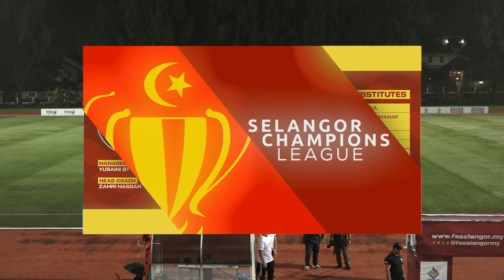SCL 2023 | SIJANGKANG CITY V TEBUAN KG PINANG | QUATERFINAL 3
Saksikan sorotan perlawanan suku akhir Selangor Champions League 2023 yang menyaksikan skuad Sijangkang City menewaskan Tebuan Kg Pinang dengan keputusan 2-1